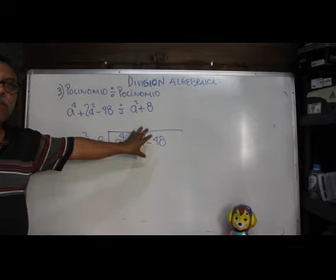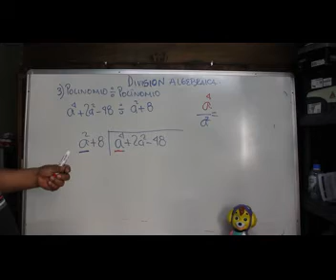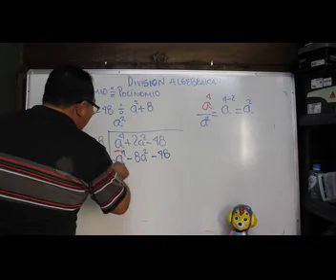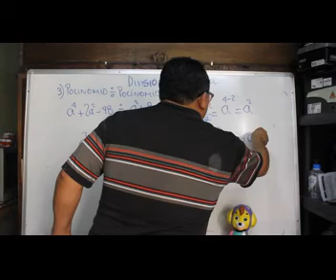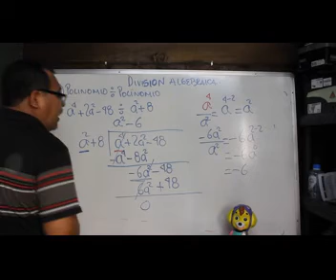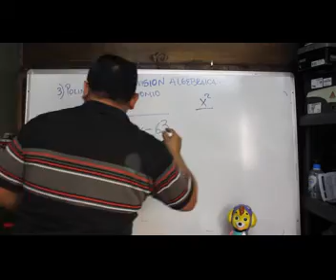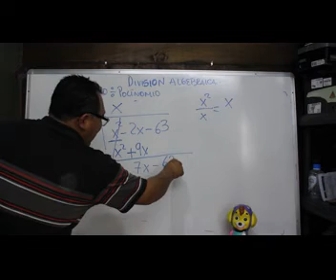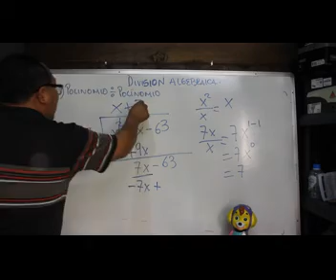división polinomio entre polinomio